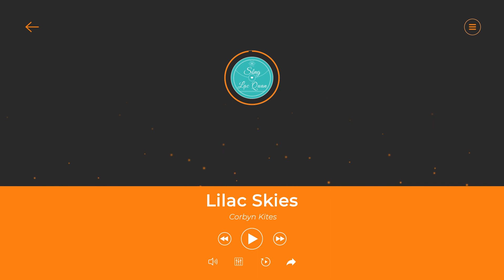Lilac Skies - Corbyn Kites【Youtube Free Audio, No Copyright Music】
Nhạc không bản quyền, sử dụng thoải mái trên Youtube nhé.
➢ Music without copyright. You're free to use this song.

🎵 Thông tin bài hát/Track Info:
Tên/Title:             Lilac Skies
Nghệ sĩ/Artist:    Corbyn Kites
Thể loại/Genre:  Rock